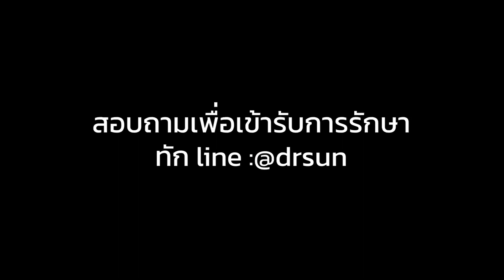กระดูกคอเสื่อม รักษาง่ายๆ ใน 3 วิธี ไม่ต้องผ่าตัด| หมอนรองกระดูกคอเสื่อม รักษา | หมอซัน หมอฝังเข็ม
แชร์ได้นะครับ  แบ่งปันกันนะครับ

ขอให้คลิปนี้เป็นประโยชน์ให้ทุกคนหายปวดไปด้วยกันกับคนไข้ของหมอซันทุกๆคนนะครับ

📌สำหรับใครที่สนใจให้หมอช่วยจัดยาแก้ปวดที่ถูกต้อง

📌สำหรับใครที่สนใจหายปวดกระดูกทับเส้น ไม่ต้องผ่าตัด ไม่ต้องไปรพ เพื่อดูแลตัวเองคลิ้ก

📌สำหรับใครที่สนใจคอร์ส icare4 สูตรลับตำรับยา แก้ปวด กระดูกทับเส้นที่ทุกคนสามารถจัดยาได้เอง

📌ความประทับใจของผู้บริการ

📌สนใจจองคิวฝังเข็มกระดูกทับเส้น ไม่ต้องผ่าตัด คลิ้ก

📌สนใจจองคิวฝังเข็มเข่าเสื่อม ไม่ต้องผ่าตัด คลิ้ก